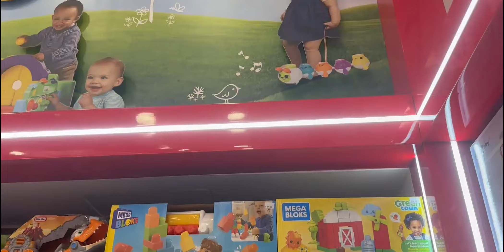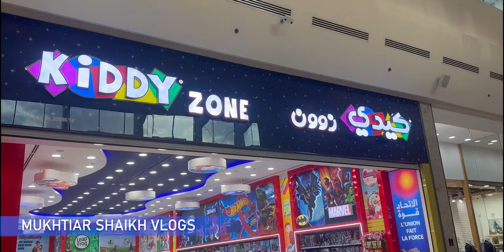Best toys shop in Qatar | Toys and Colors | shopping in Toy store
Kiddy Zone, Mall of Qatar, Best toys shop in QATAR.
Chris and mom doing shopping in Toy store.

Prices are reasonable and good quality of toys and Toy shop in qatar offers.